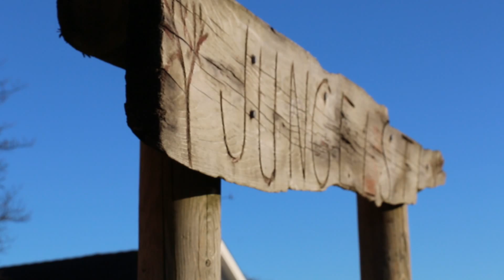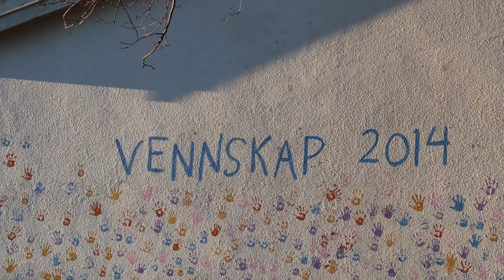Revisiting Childhood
Really hope you enjoy this little movie i put together, i was very inspired and i think it turned out pretty dam alright.

A short film created filmed by me on the 15'th of March 2016.
Edited the same day 15'th of March 2016.
And uploaded on the same day 15'th of March 2016.

Time spent:
Recording: 3 hours.
Editing: 4-5 hours.